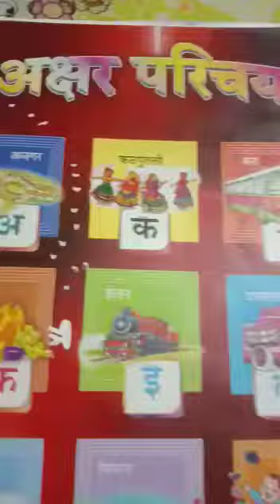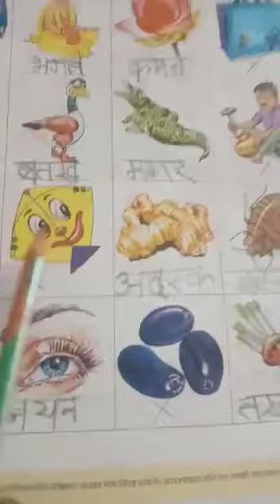Class:-LKG Sub-Hindi T-2 Day-21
Recognise the pictures and write down the words.